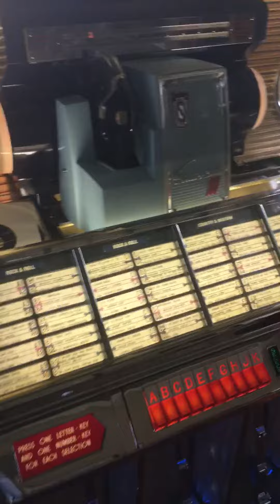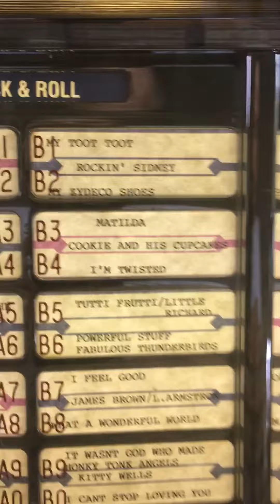May 9, 2020